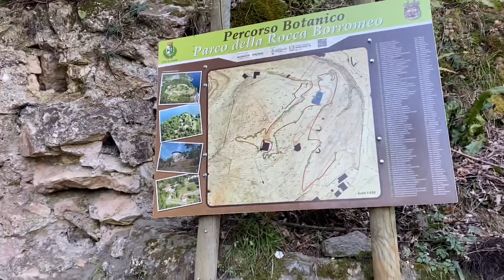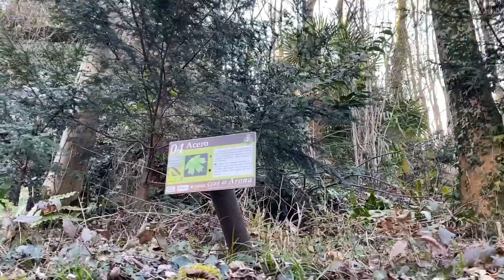La Rocca di Arona